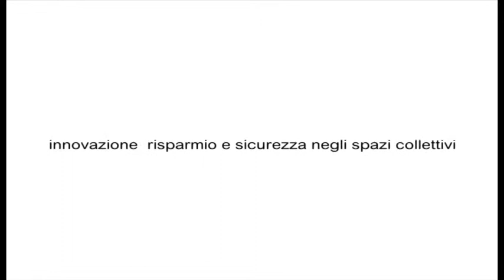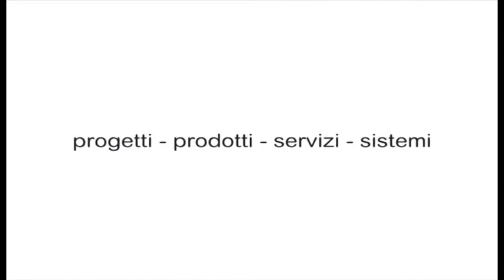SOEMA_Company_Profile_italiano.mpg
Progettazione, produzione e installazione di bagni e spogliatoi "chiavi in mano" per comunità completi di rubinetti elettronici, scarichi e docce a fotocellula, panche, armadietti, pareti divisorie in HPL e vetro, impianti. Il Sistema Soema è ideale per ospedali, case di cura, piscine, palestre, campi di calcio, hotel, campeggi, scuole, aree di servizio, centri commerciali e wellness, stabilimenti industriali e agroalimentari.